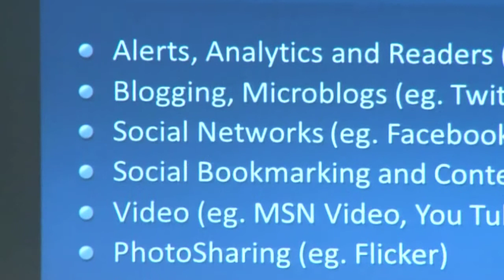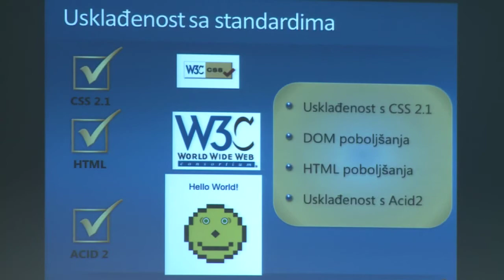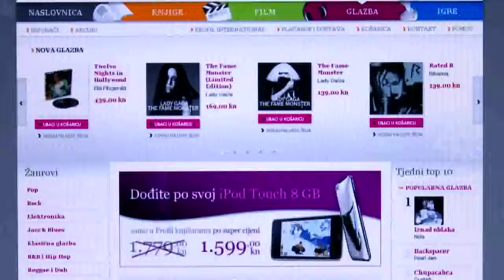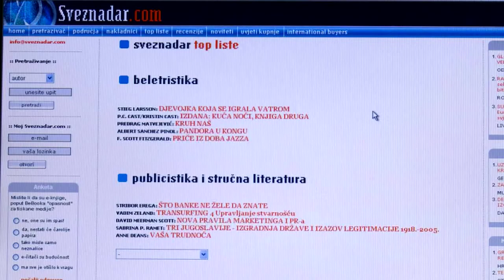eHrvatska 31 - Microsoft radionica